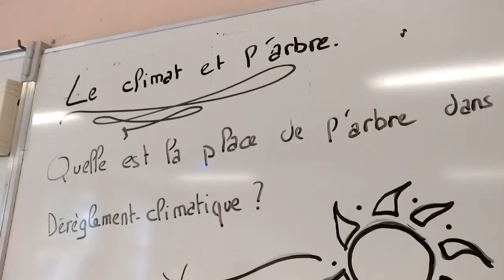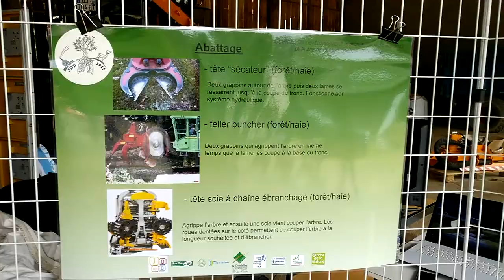Journée du Développement Durable 2019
Journée du Développement Durable 2019 au lycée Général et Technologique La Germinière de Rouillon.

En partenariat avec le Conseil départemental de la Sarthe, la Chambre d'agriculture et l'Arche de la Nature.

15 ateliers sur le thème de l'arbre sur son territoire, élaborés par les 41 élèves de Seconde Générale et Technologique, encadrés par 8 enseignants tout au long de l'année dans le cadre de l'enseignement EATDD (Écologie, Agronomie, Territoire et Développement Durable).

270 élèves de 10 collèges de la Sarthe ont participé à cette journée qui s'est déroulée le 24 mai 2019.